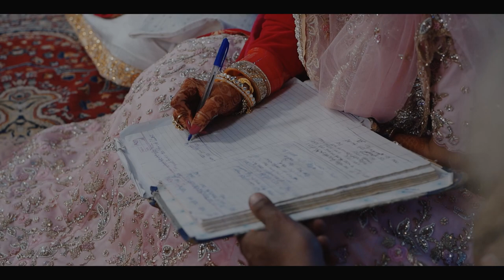New wedding Highlight//Gauravdeep Singh Weds Prabhjot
Sikh wedding Highlights // AThindphotography